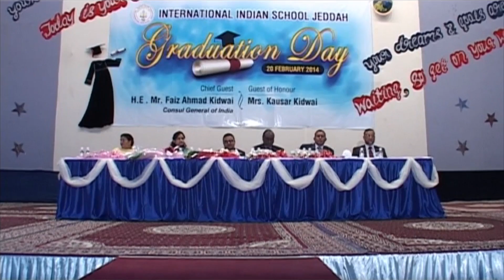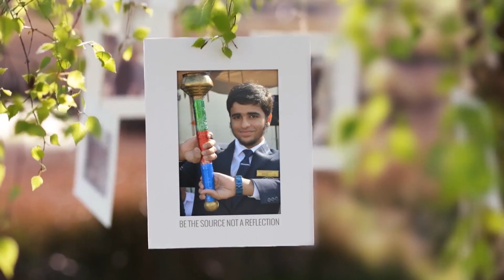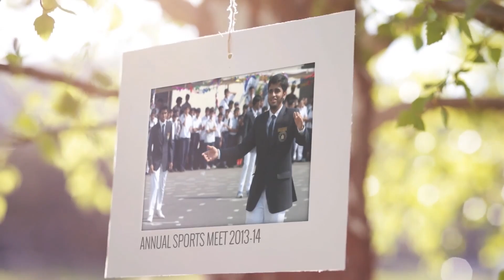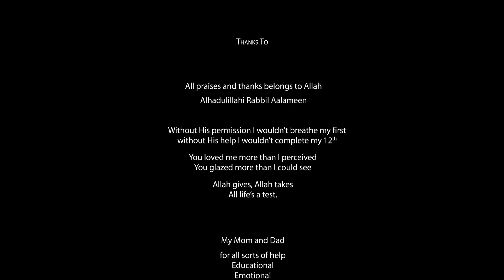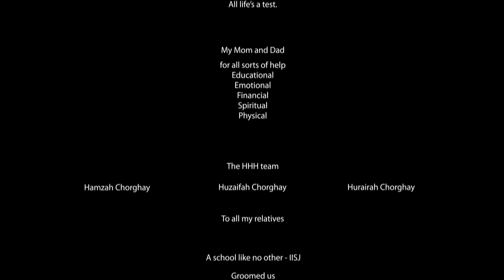IISJ Headboy's Graduation Speech 2013-14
Goodbye IISJ... Hello World...

Headboy of IISJ 2013-14 delivered his final speech at the Graduation Ceremony on 20th of February 2014.

h\/k